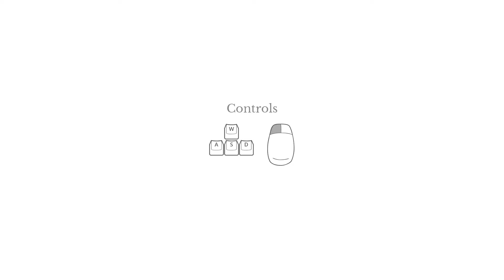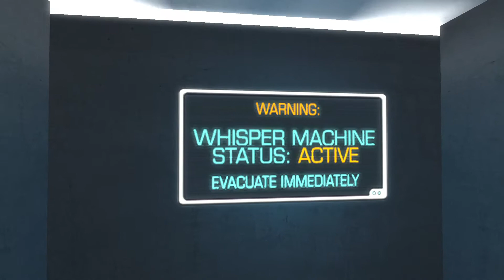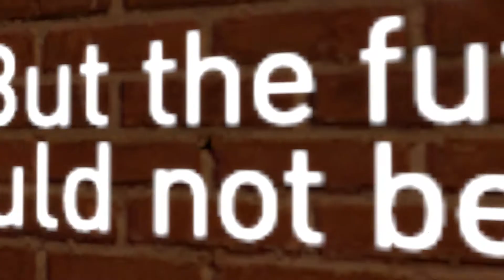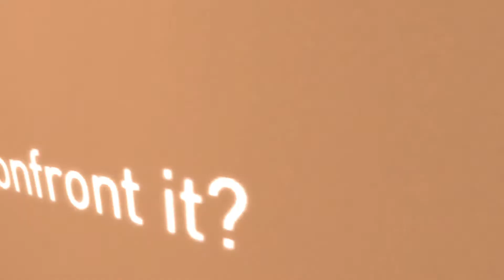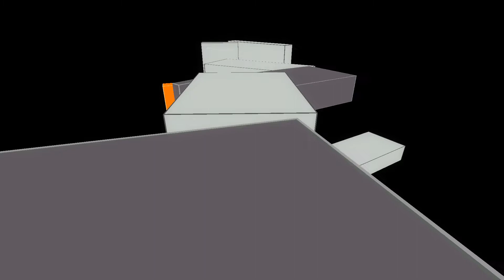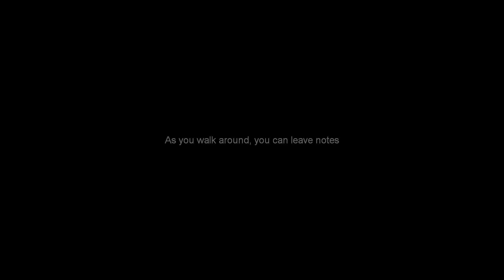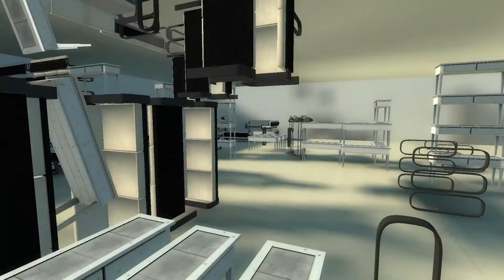The Beginner's Guide PART 1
The Beginner's Guide is a narrative video game from Davey Wreden, the creator of The Stanley Parable.

 No traditional mechanics, No goals or objectives.

Instead, it tells the story of a person struggling to deal with something they do not understand.